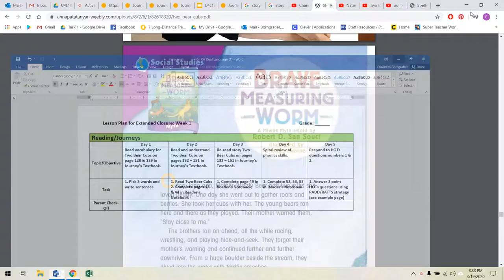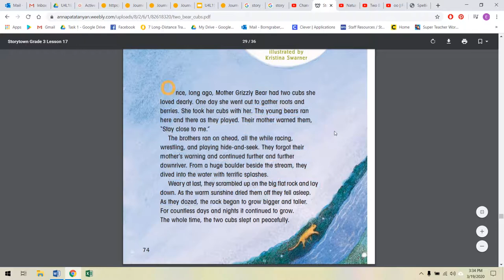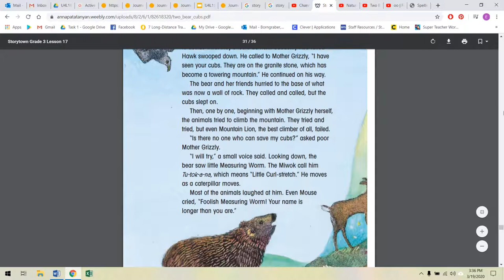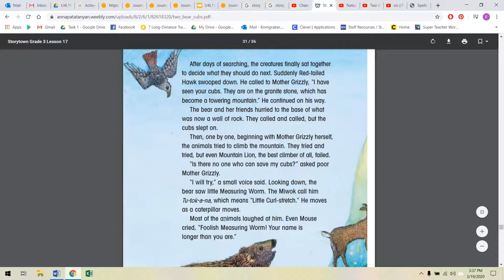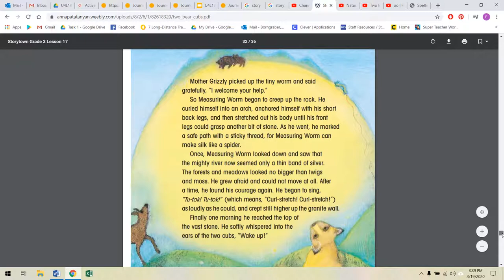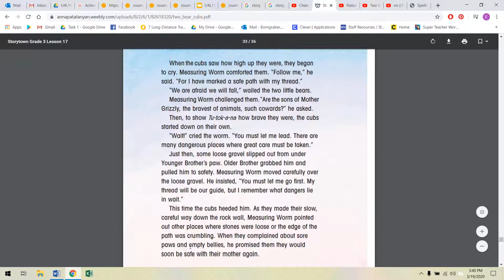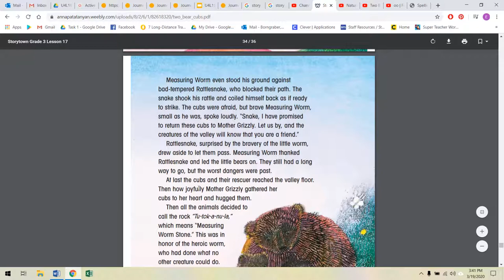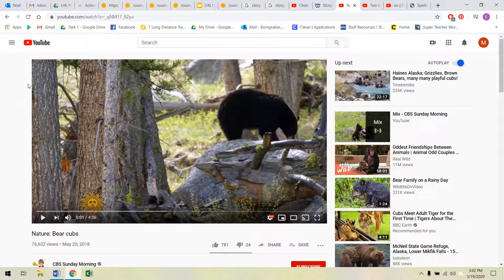ELA Lesson Day 3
Supplementary materials for the text.